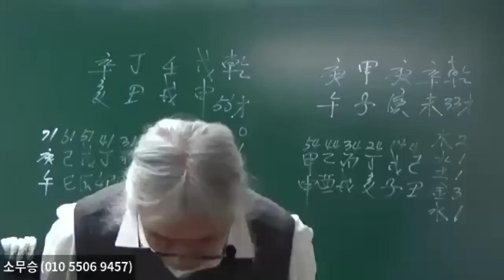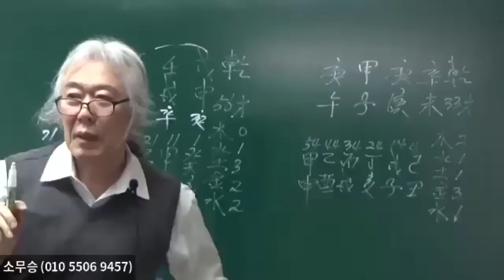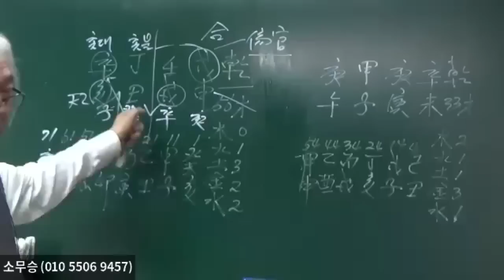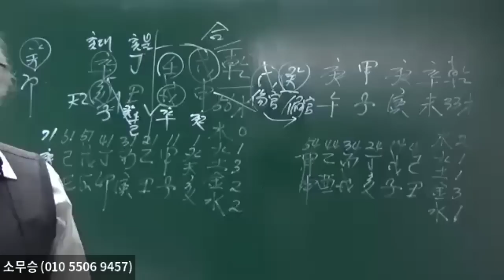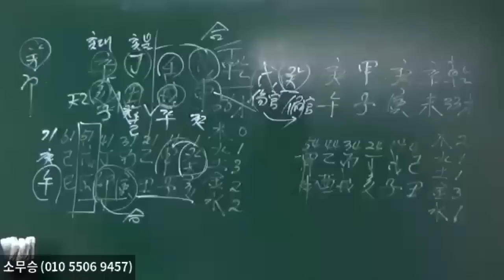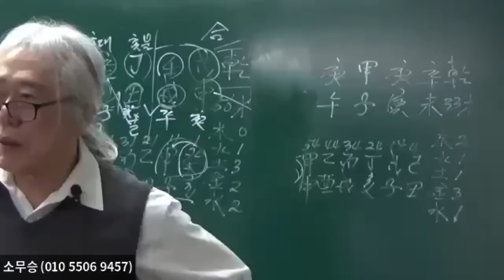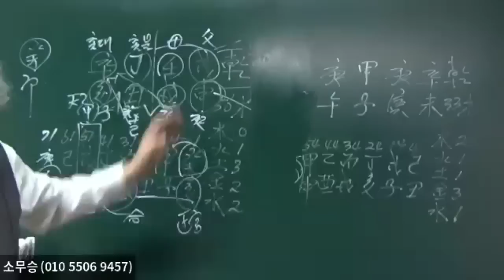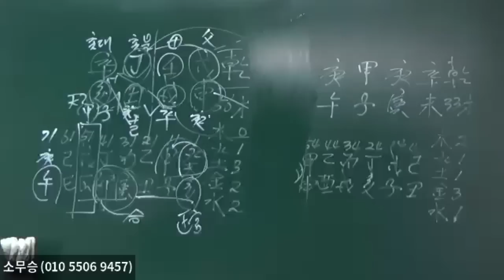丑土는 일복, 고집이다